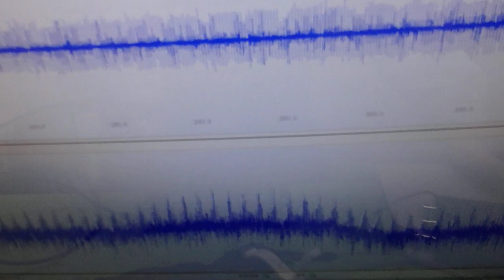表面弾性波を利用した超音波制御技術 ultrasonic-labo